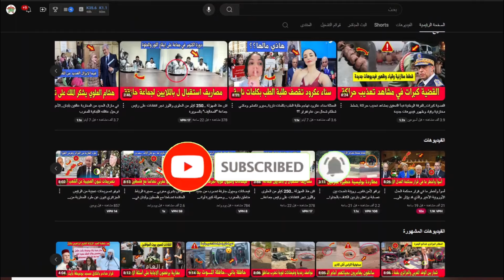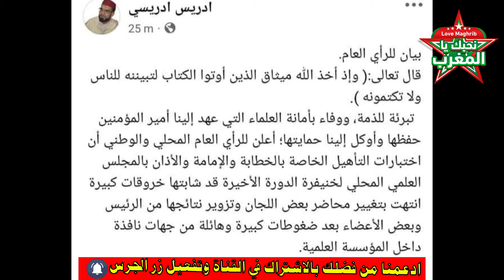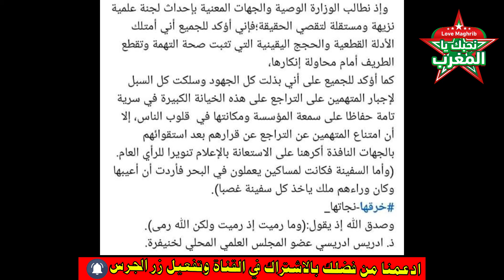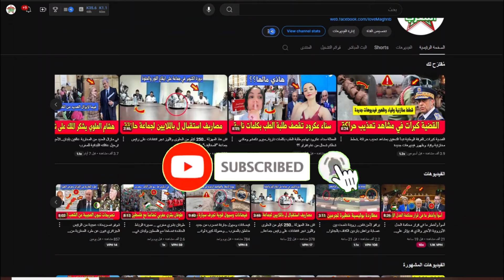الفقيه لي نتسناو براكتو .. عضو بالمجلس العلمي يكشف فضيحة من العيار الثقيل باختبار تعيين أئمة وخطباء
كشف عضو المجلس العلمي المحلي لخنيفرة، ادريس ادريسي، عما وصفه بــ”الخروقات الكبيرة” التي شابت الدورة الأخيرة لاختبارات التأهيل الخاصة بالخطابة والإمامة والأذان بالمجلس العلمي المحلي لخنيفرة.

وقال ادريسي، في بيان نشره على حسابه بفيسبوك، إن “اختبارات التأهيل الخاصة بالخطابة والإمامة والأذان بالمجلس العلمي المحلي لخنيفرة الدورة الأخيرة، قد شابتها خروقات كبيرة انتهت بتغيير محاضر بعض اللجان وتزوير نتائجها من الرئيس وبعض الأعضاء بعد ضغوطات كبيرة وهائلة من جهات نافذة داخل المؤسسة العلمية”.

وطالب المسؤول ذاته من “الوزارة الوصية والجهات المعنية بإحداث لجنة علمية نزيهة ومستقلة لتقصي الحقيقة”، مؤكدا أنه “يمتلك الأدلة القطعية والحجج اليقينية التي تثبت صحة التهمة وتقطع الطريق أمام محاولة إنكارها”.

وشدد على أنه “بذل كل الجهود وسلك كل السبل  لإجبار المتهمين على التراجع على هذه الخيانة الكبيرة في سرية تامة حفاظا على سمعة المؤسسة ومكانتها في  قلوب الناس، إلا أن امتناع المتهمين عن التراجع عن قرارهم بعد استقوائهم بالجهات النافذة أكرهه على الاستعانة بالإعلام تنويرا للرأي العام”